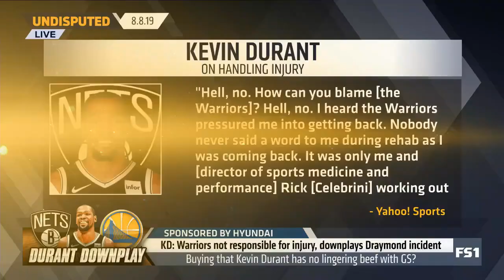Undisputed | Shannon Sharpe REACTS to Colin Kaepernick's workout video and his still-ready-to-play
"STILL READY"
Colin Kaepernick posts workout video, says he's "still ready" to play football
What's your reaction to Kap seeking return to NFL?